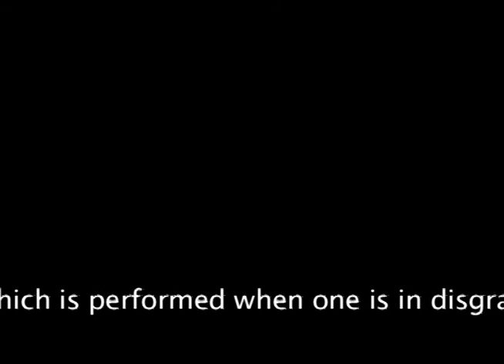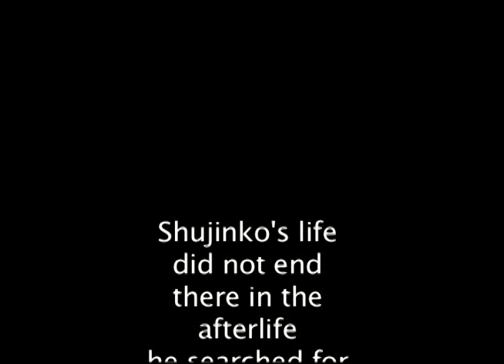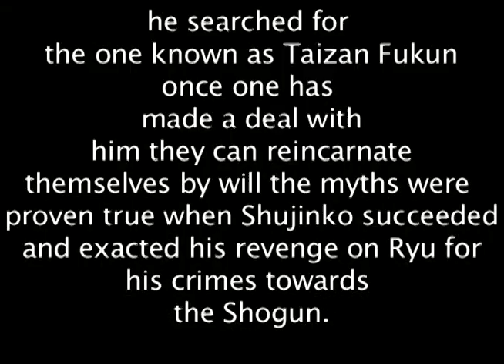Samurai showdown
A video project for school I filmed with some friends sorry for sound effects I didn't have any sword effects.